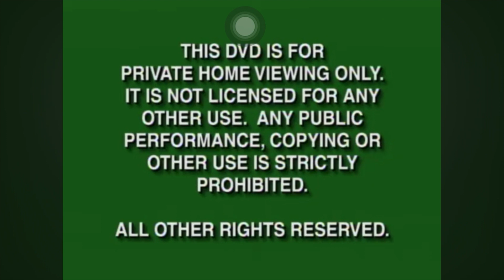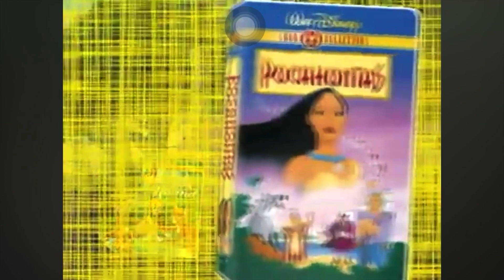Melody Time 2000 DVD Opening